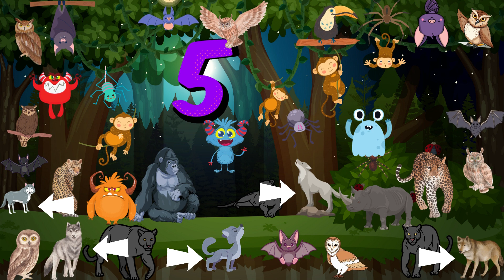Mari Cari & Hitung Binatang Pada Gambar | Next Level | Creative Kid | Kollapedia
Belajar mengenal nama hewan serta belajar ketelitian dengan permainan dan menggunakan metode pengulangan agar anak mudah mengingat dan senang menonton

Yukz Cari & Hitung Binatang Pada Gambar | Next Level | Creative Kid | Kollapedia